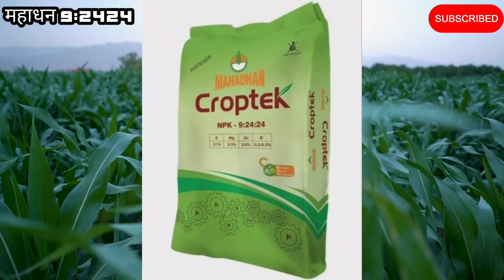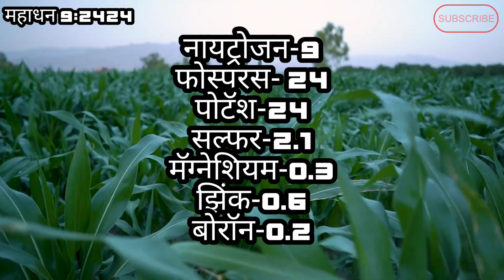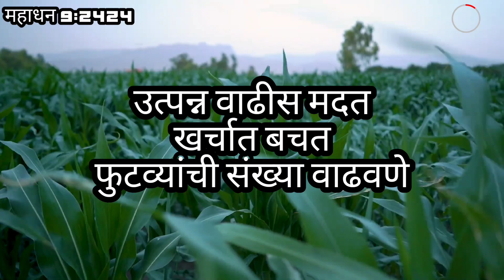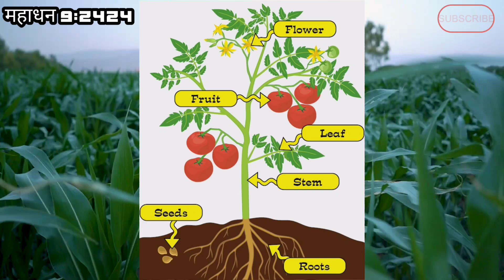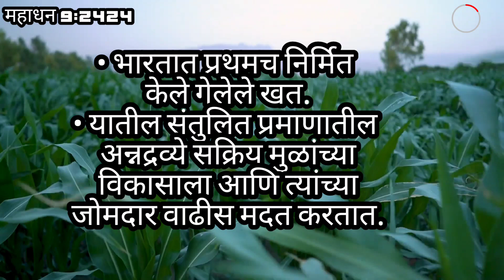महाधन 9:24:24 खता विषयी संपूर्ण माहिती#9:24:24 fertilizer#zink boron magnesium corptek 9:2424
mahadhan croptek
mahadhan croptek 9:24:24
mahadhan 9:24:24 information
#9:24:24 marathi information
#9:25:24 fertilizer
mahadhan 10:26:26
mahadhan fertilizer
#9:24:24 hindi information